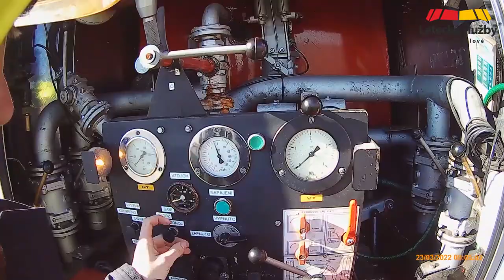Zásah hasičů u nehody na letišti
Ve středu 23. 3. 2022 proběhlo na letišti Hradec Králové prověření komplexní připravenosti Jednotky sboru dobrovolných hasičů společnosti Letecké služby Hradec Králové. V rámci cvičení byla simulována mimořádná událost na letišti - nehoda pojíždějícího letadla a vozidla. Ověřovaly se zásahové časy jednotky, taktická, fyzická a zdravotní připravenost členů jednotky a dále komunikace s Krajským operačním střediskem. Cvičení tohoto rozsahu probíhají na letišti Hradec Králové každé tři měsíce a poznatky z průběhu cvičení jsou přenášeny do odborné přípravy členů jednotky.